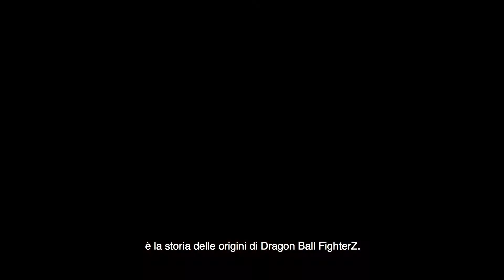DRAGON BALL FighterZ video-dev